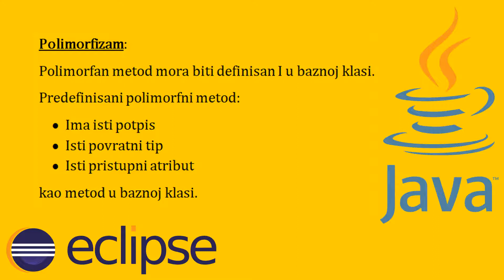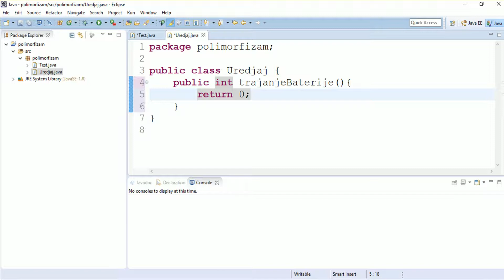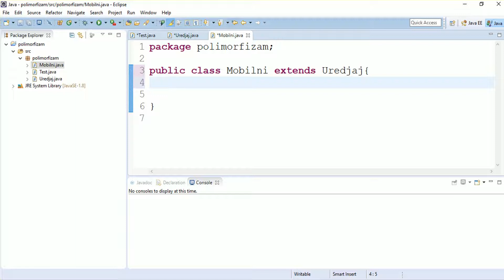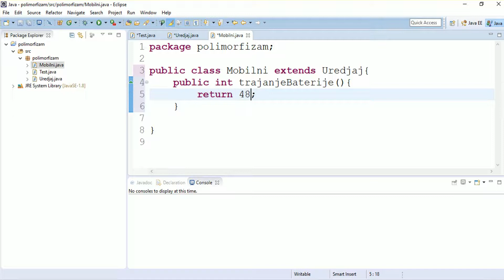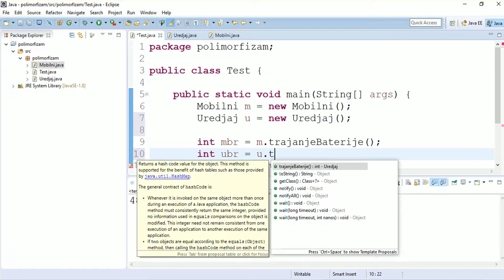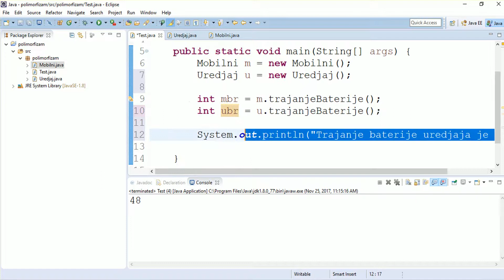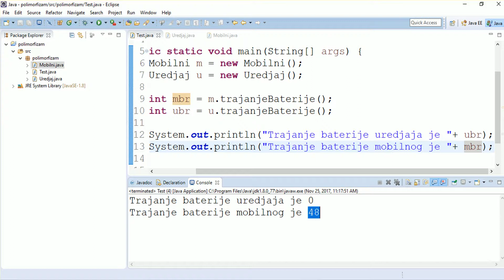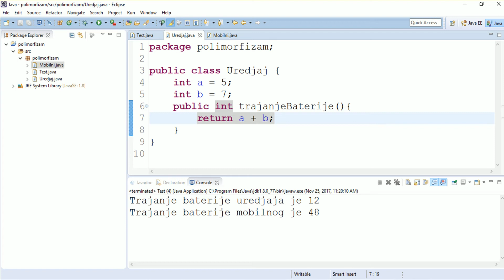8. Programiranje - JAVA - ECLIPSE - Polimorfizam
Programiranje: Java Eclipse
Osnovno o polimorfizmu